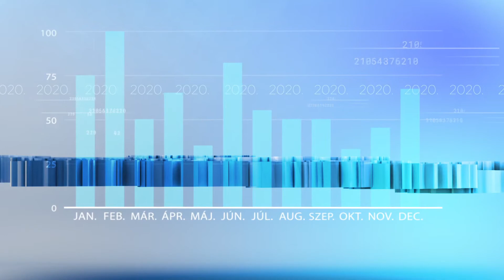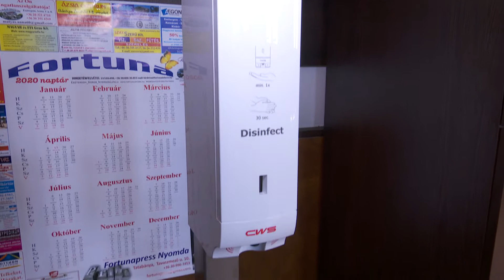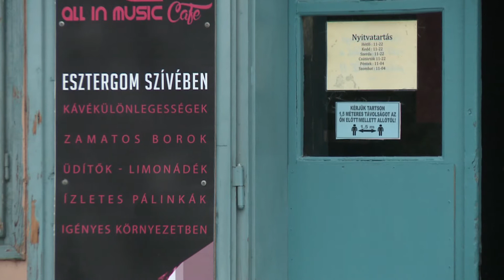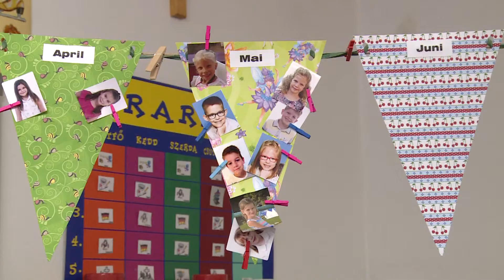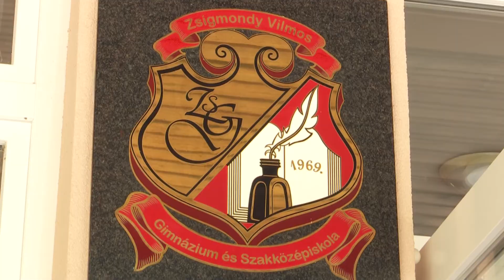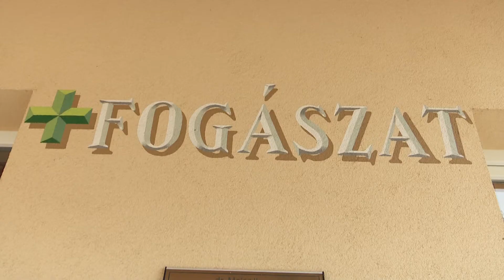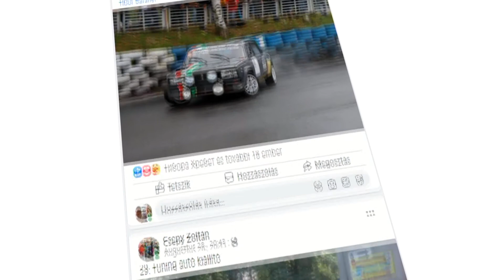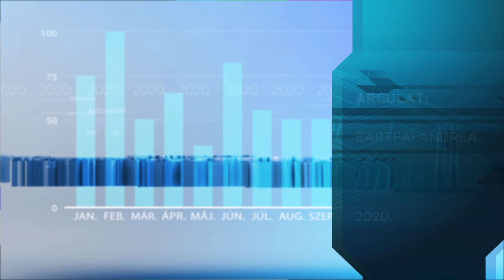Híradó - 2020.09.18. - Szigorítás; gyógyszerfelírás; járvány; Tarján; térzene; versenyautó; Skanzen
Témák:
- Szigorítanak a mozik és a színházak is.
- Marad a telefonos gyógyszerfelírás.
- A legtöbb iskolában nincs járványveszély.
- Koronavírus a dorogi iskolákban.
- Játszóteret és orvosi műszereket adtak át.
- Újra térzene szól Esztergomban.
- Versenyautó kiállítás Esztergomban.
- Örökség ünnep a Skanzenben.